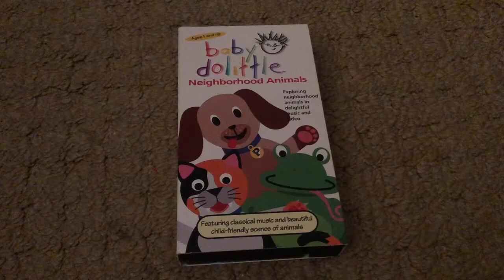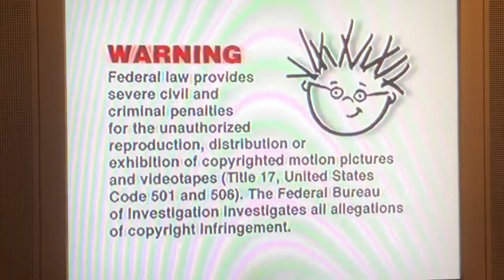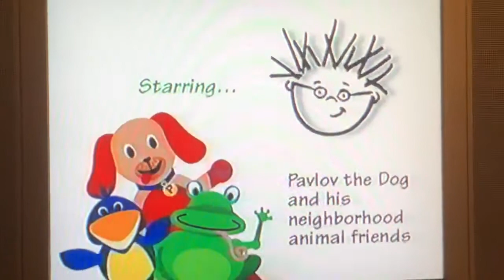(REUPLOAD) Opening To Baby Dolittle Neighborhood Animals Early-2002 VHS